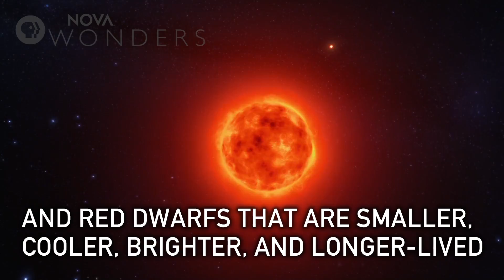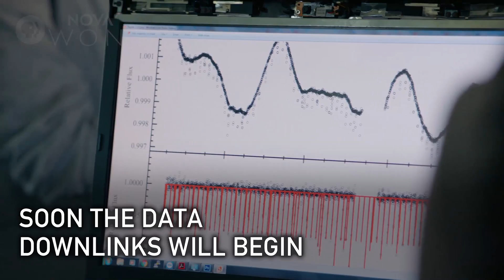The Next Quest for New Worlds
There are worlds beyond our own. A new explorer just left Earth to hunt for them.

PRODUCTION CREDITS

Production Assistance: Yasmeen Fakhro & Annie Kim

MEDIA CREDITS

Visuals:
NASA
Edgeworx
SpaceX
videoblocks